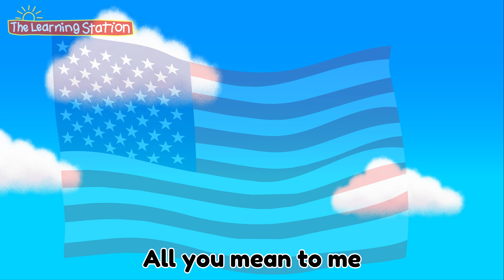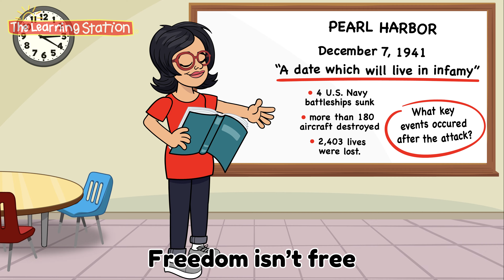Beautiful America ♫ Patriotic Songs ♫ Patriotism ♫ Patriot ♫ America ♫ Songs by The Learning Station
Beautiful America is a patriotic song dedicated to the men and women who fought for our freedom and made our country the land of the free!

Beautiful America
by The Learning Station
LYRICS:
Beautiful America
Beautiful land I love
Beautiful America
Beautiful
She is my home

This is all I know
And from my heart I want to show
All you mean to me
Home of the brave

Beautiful, the hands of those
Who built the dream
That we now live
Children of our heroe’s strife
Freedom lives because of you

Freedom isn’t free
One day we’ll understand
Learning from the past
Will help us to see
Sacrifice that comes
From noble hearts so true
Children of the brave
Will follow you, you…

Beautiful America
Beautiful our future rests
On beautiful America
Beautiful we pledge our best
Beautiful America

❤ Check out our popular, Brain breaks, Action Songs, Dance Songs, Fitness Songs and Exercise songs for Kids YouTube playlist